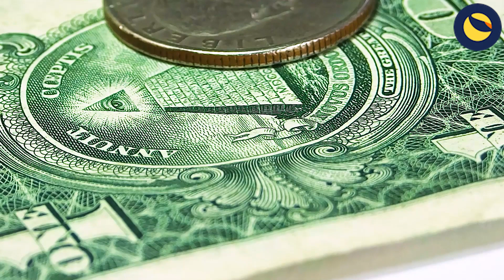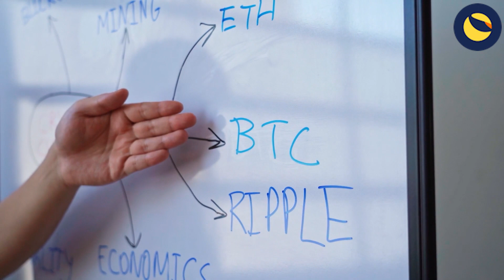Was this the reason for the collapse? ! TERRA LUNA CLASSİC NEWS TODAY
how to transfer luna classic from crypto.com to terra station,
how to transfer luna classic from binance to terra station,
terra luna classic founder,
how to stake luna classic on terra station from crypto.com,
how to stake luna classic from binance to terra station,
free terra luna classic,
how fast can terra luna classic get to $1,
binance massive game changer for terra luna classic 2022,